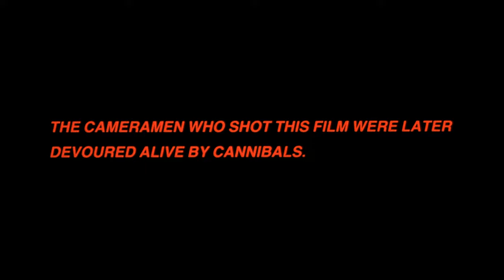Cannibal Holocaust (1980) ORIGINAL TRAILER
Directed by Ruggero Deodato. With Robert Kerman, Francesca Ciardi, Perry Pirkanen.
Cannibal Holocaust Blu-ray
Cannibal Holocaust DVD